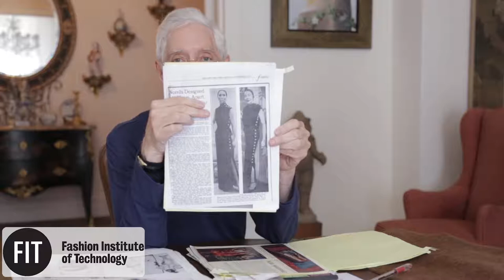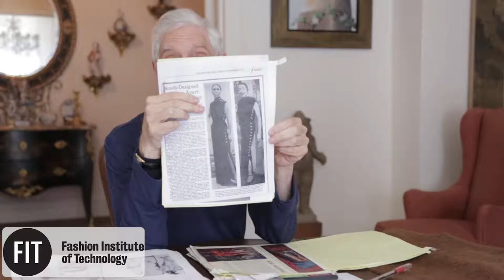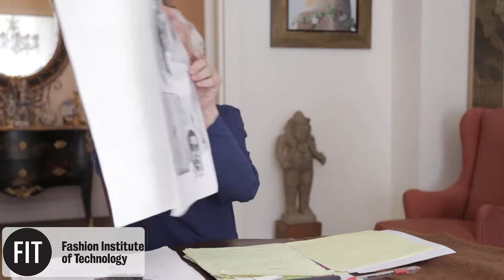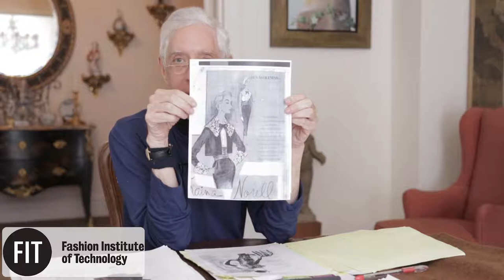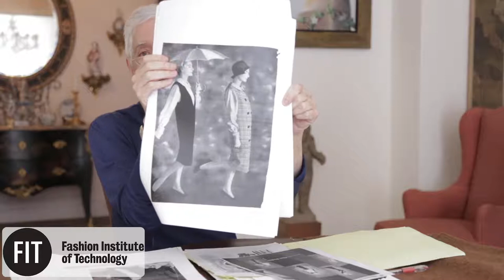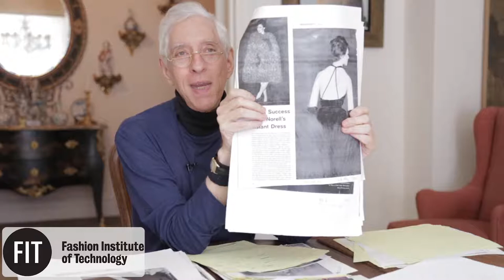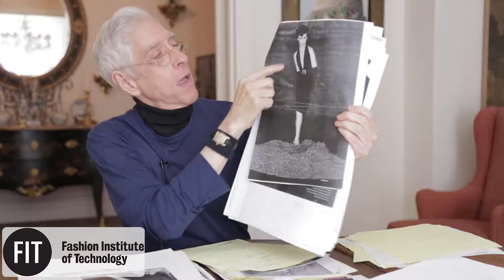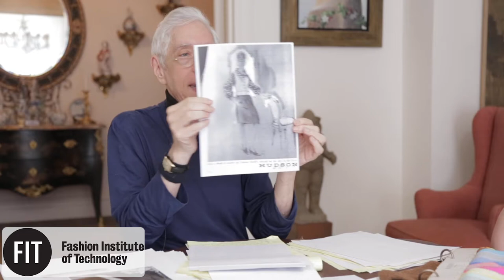Lawrence Abrams interview about Norman Norell, 2018 May 29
DATE INTERVIEWED: 2018 May 29

SUMMARY: About five months after first sitting down with April Calahan for an Oral History, Lawrence Abrams once again met with Calahan to discuss the fashion designer Norman Norell. Known for his precise garment construction, Norell first became entranced with womens fashion as a youth patronizing burlesque shows. His first garment, however, was made for his mother in 1920. During the 1920s, Norell designed costumes for stage (Ziegfeld Follies, the Cotton Club) and screen. Norell began designing ready-to-wear in the mid-1920s, first for Charles Armour, and then Hattie Carnigie, where he met Miriam Abrams, Lawrence’s mother. Abrams discusses many of Norrell’s greatest designs and his most loyal customers, like Lauren Bacall. Norell’s last collection, released in the early 1970s right before he passed away, was somewhat of a farewell to an older way of designing high-end women’s fashion; many of the fashion houses and department stores were downsizing or closing down their custom salons because the customer base was just not there anymore.

BIOGRAPHY: Norman Norell was born in April 1900. He first attended Parsons but transferred to Pratt a year later. Norell entered a blouse design contest while at Pratt and won first prize. In 1922, he designed for Brooks Costumes in NYC. He moved to Paramount studios, which was then in Astoria, Queens, and created costumes for Rudolph Valentino and Gloria Swanson. Next, Norell costumed shows for the Ziegfeld Follies. His first credited designs were costumes for a show at the Cotton Club in Harlem. In 1924, he was hired by Charles Armour and designed under that label for three years. In 1927, he was hired by Hattie Carnagie to design under her brand. Carnagie would purchase roughly Parisian Couture garments a year and bring them back to study the construction and style. This is how Norell learned couture construction. In 1940, he and Carnagie got in an argument about a design for Gertrude Lawrence which ended in him getting fired. In 1941, he was hired by Anthony Trainer. Trainer gave him the option of higher pay or Norell's name on the label. Norell chose to have his name on the label. Norell learned mass production techniques at Trainer. This lead to a fusion of ready-to-wear and couture that Norell was known for. Norerell won the first COTY Award in 1943. In 1960, Anthony Trainer retired, giving Norell full control of the designs. He continued to design until 1972 when he passed away, at the age of 72.

SPARC ID: US.NNFIT.SC.FITA.3.20.4.9.10.16